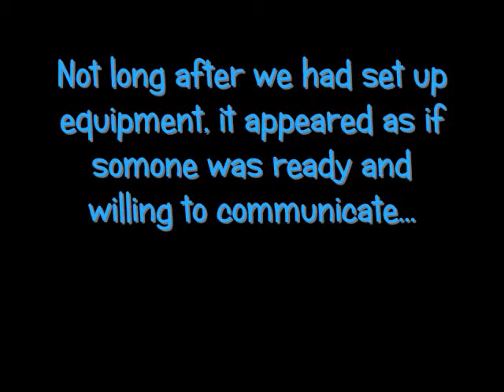Station Gallery - Whitby, Ont. REM Pod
On March 18, 2017 we investigated the Station Gallery in Whitby, Ont.  Shortly after we had set up our equipment, it appeared as if someone was eager and willing to communicate.  Melissa began to ask questions and looked like we got some answers.